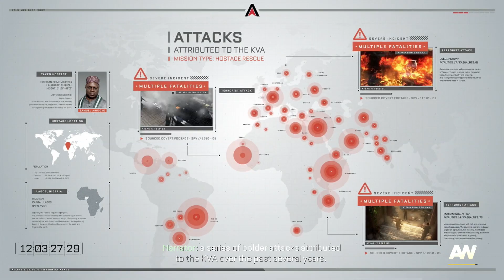Call of Duty Advanced Warfare Playthrough: Part 3 - Traffic